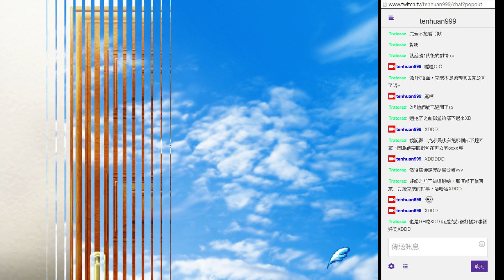BL GAME 學園天國中文版EP-2 (Part 7)丹羽路線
陰謀來啦~~啟太要怎麼辦呢??